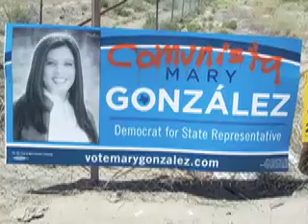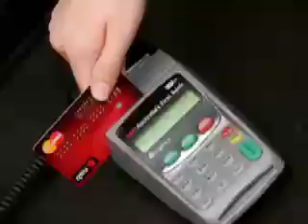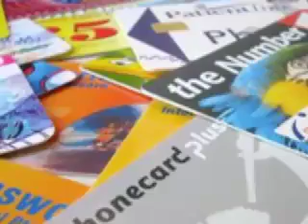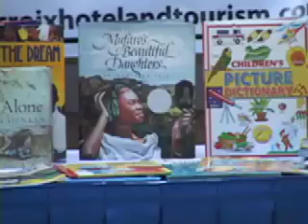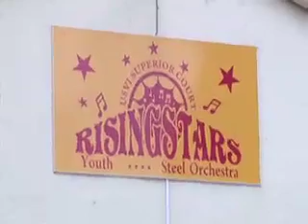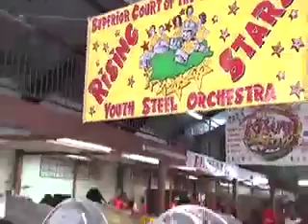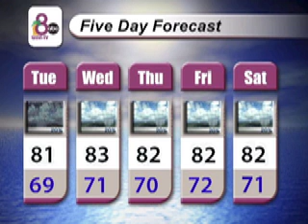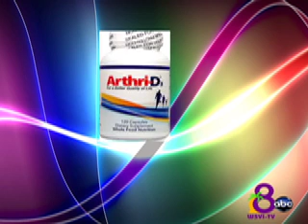7-29-14 WSVI-TV Channel 8 News